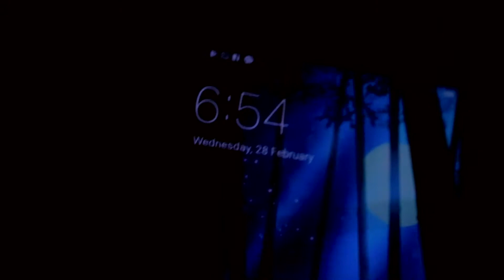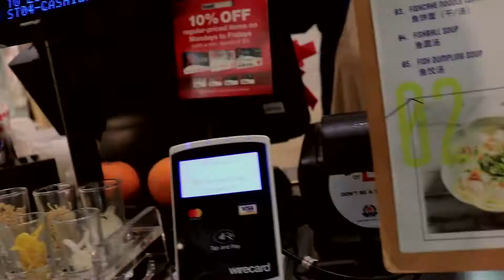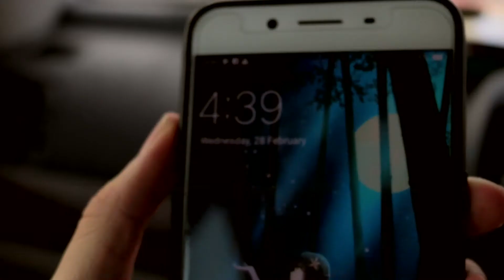Road to SINGAPORE (just to eat noodle) vlog 06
c u soon in the next video